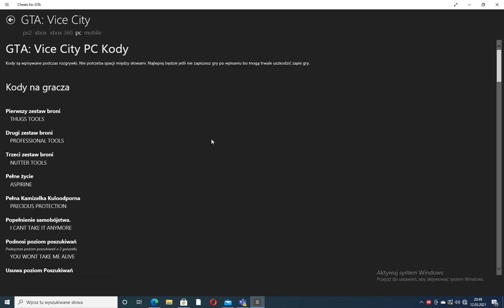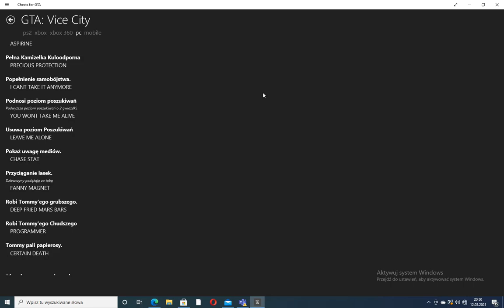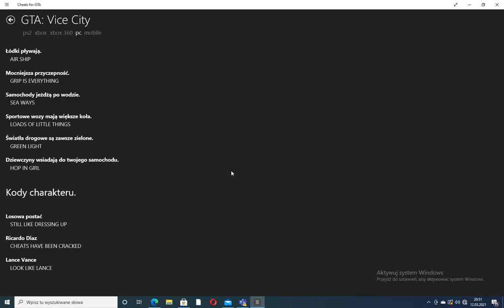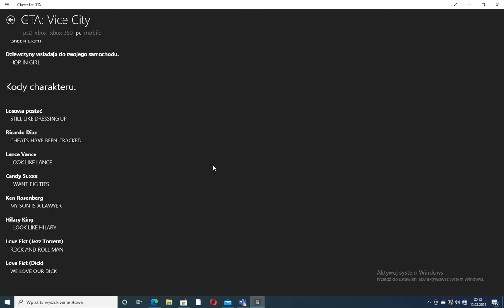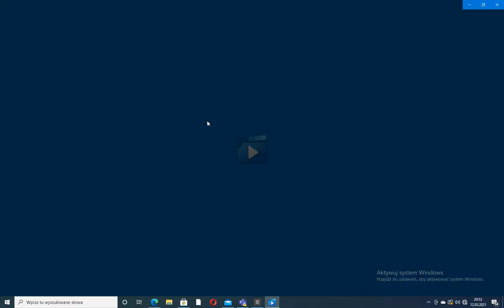gta vice city : mody